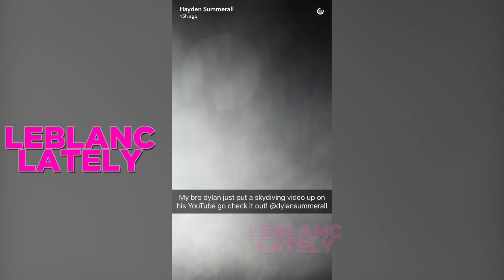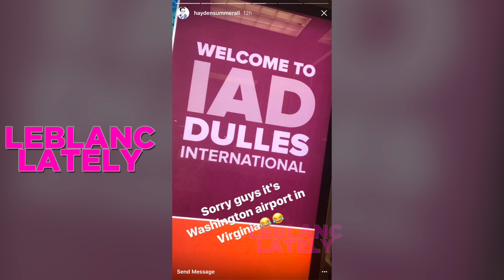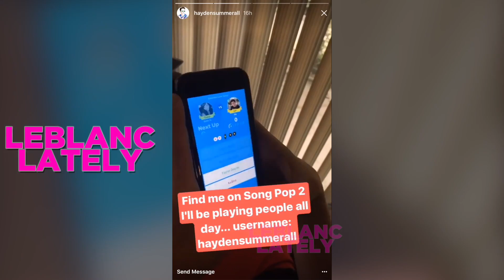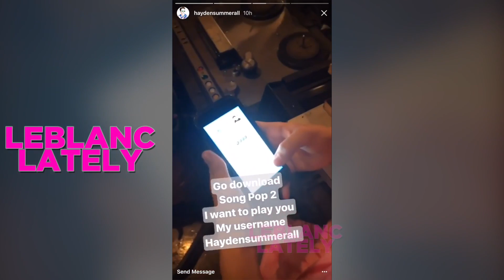Hayden Summerall | Snapchat Videos | June 2017 | ft Mackenzie Ziegler & Annie LeBlanc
Hayden Summerall snapchat & instagram videos from June 2017!! Features Mackenzie Ziegler & Annie LeBlanc!